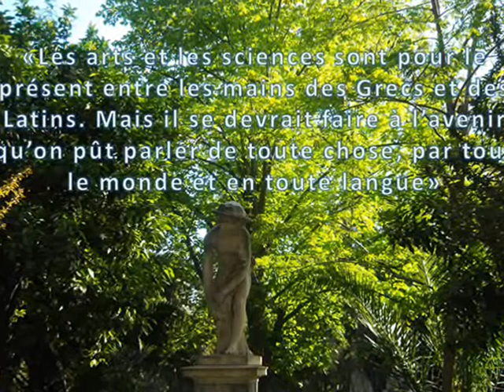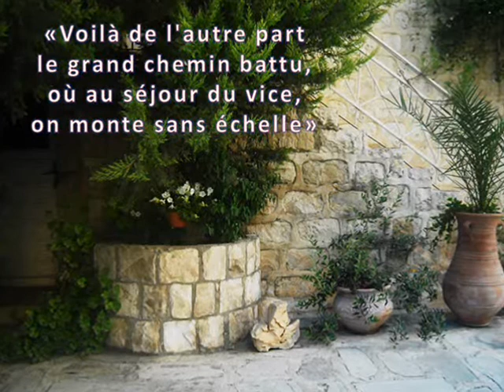Joachim Du Bellay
Citations